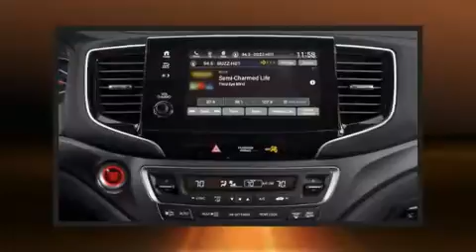2021 Honda Pilot Special Edition 2WD in McKinney, TX 75070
Outstanding design defines the 2021 Honda Pilot. It features an automatic transmission, front-wheel drive, and a 3.5 liter 6 cylinder engine. Top features include front fog lights, a built-in garage door transmitter, a power seat, a power rear cargo door, lane departure warning, power windows, remote keyless entry, and seat memory. Features such as automatic climate control and leather upholstery prove that economical transportation does not need to be sparsely equipped. Third row seats expand the maximum passenger capacity to 8. For drivers who enjoy the natural environment, a power moon roof allows an infusion of fresh air. Audio features include an AM/FM radio, steering wheel mounted audio controls, and 7 speakers, providing excellent sound throughout the cabin. Honda ensures the safety and security of its passengers with equipment such as: dual front impact airbags with occupant sensing airbag, head curtain airbags, traction control, brake assist, ignition disabling, and 4 wheel disc brakes with ABS. Various mechanical systems are monitored by electronic stability control, keeping you on your intended path. We know that you have high expectations, and we enjoy the challenge of meeting and exceeding them! Please don't hesitate to give us a call.